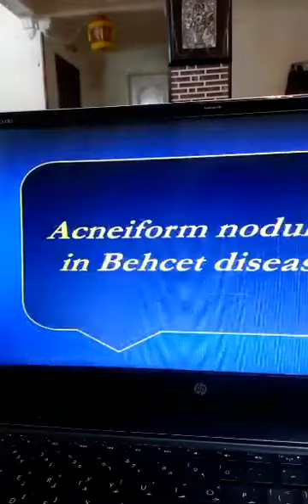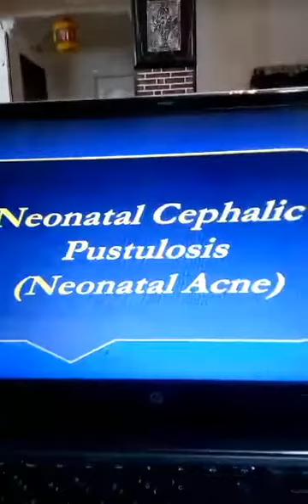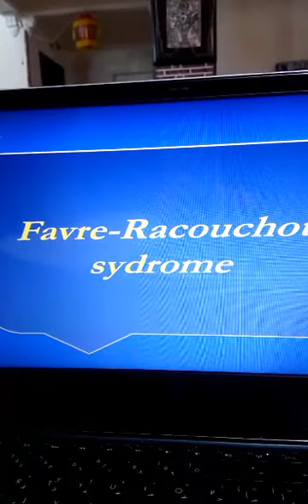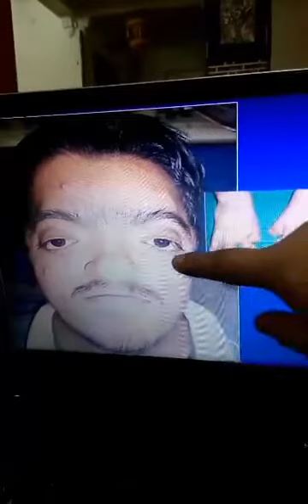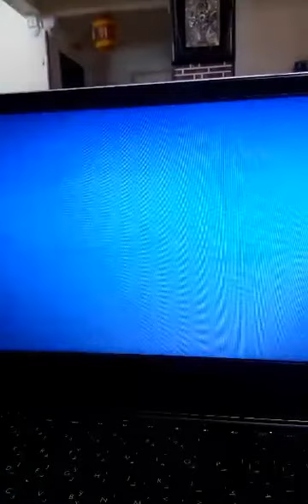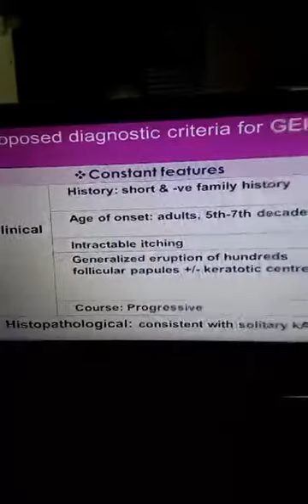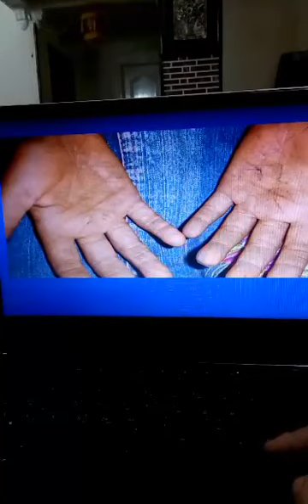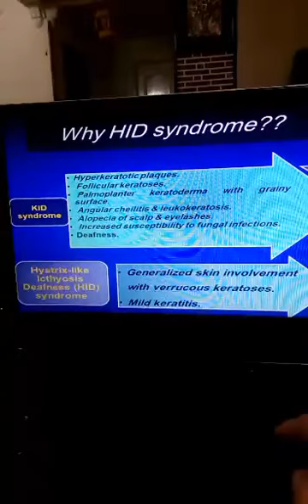Dr Basma Magdy Elkholy - Follicular disorders in Dermatology - part 2